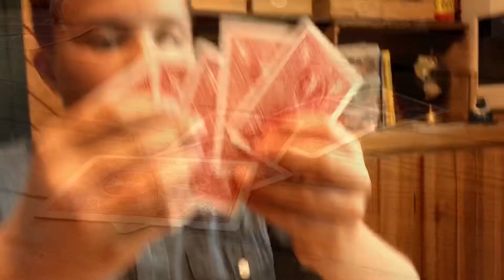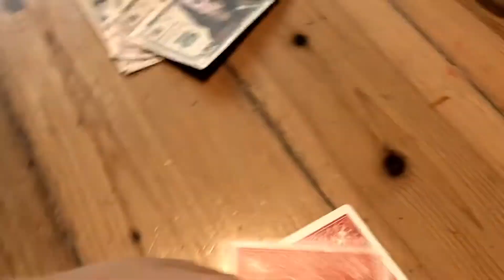Never Play Cards With A Stranger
Our oldest film that was not deleted before put on YouTube.